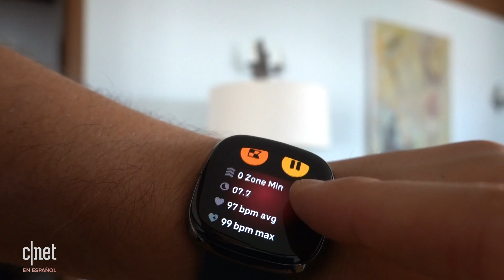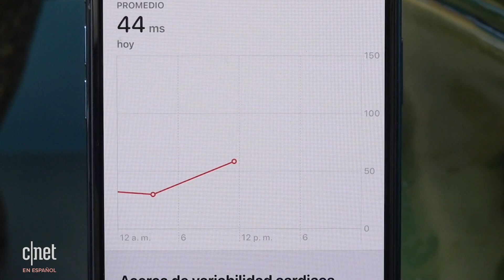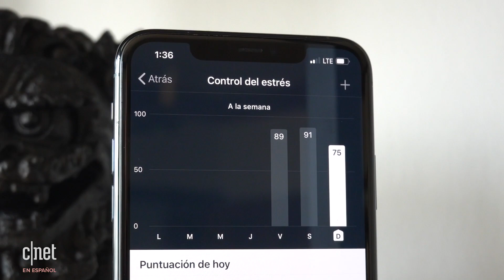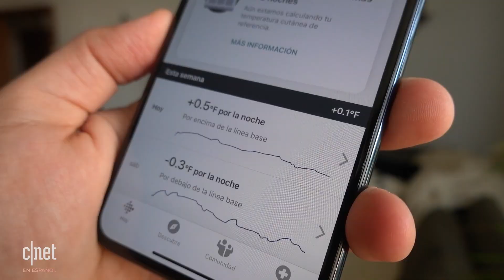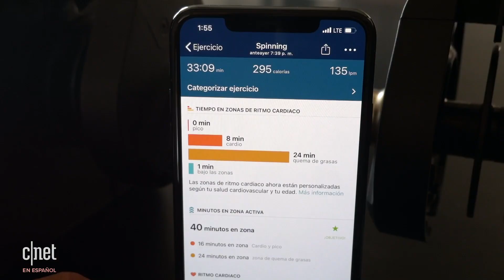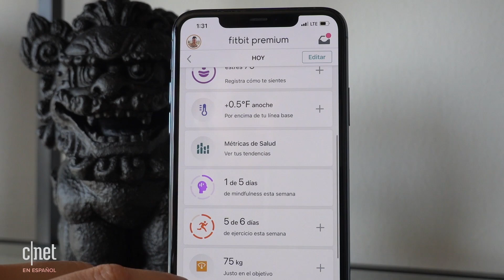Apple Watch Series 6 vs. Fitbit Sense: ¡Que gane el mejor!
Los dos nuevos relojes tienen montones de funciones para monitorizar la salud, entrenamiento y aplicaciones, pero ¿cuál cubre mejor tus necesidades?

¿Cuál comprar? Apple Watch SE vs. Apple Watch Series 6 vs. Apple Watch 3
El Apple Watch Series 6 revela por dentro nuevos sensores y una mejor batería
Dónde comprar el Apple Watch Series 6, Apple Watch SE y nuevas iPad
Apple Watch Series 6: Así mide el oxígeno en tu sangre
Análisis en curso del Fitbit Sense: Este reloj midió mi estrés –y estaba en lo cierto
Unboxing Fitbit Sense: Con GPS y una sorpresa en sus pulseras